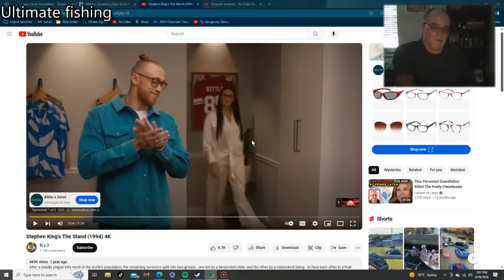Not Real Fishing